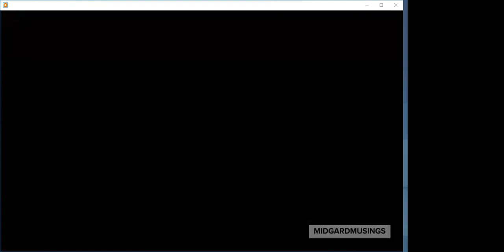Random Heathen Ramblings: S3, EP5 - Wyrd Days & Rune Castings